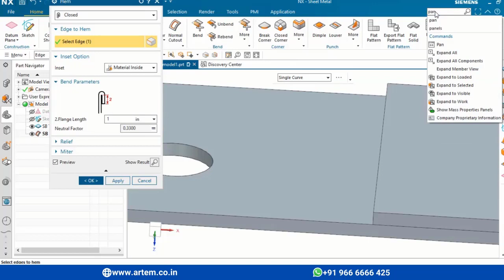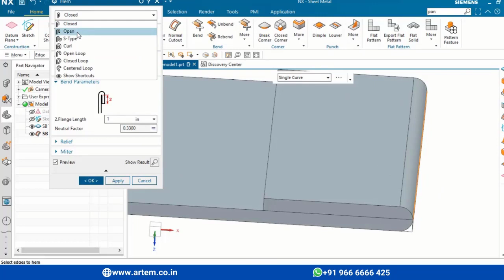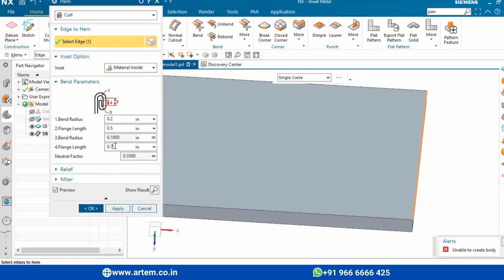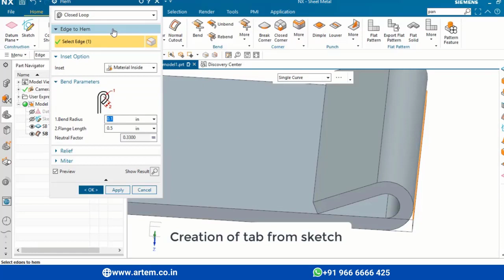How to create Hem? - Nx Sheetmetal #7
Artem Academy has started NX-Seimens tutorial on Sketch, Model creation, Surface making, Curves, Sheetmetal, 3D models, Assembly, Drafting, Parametric Modeling, Synchronous Models and so on

This video talks about - how to create Hem in different ways such as  open, closed, C - shape, S - shape, hook, curved and so on. Hem is used to avoid sharp edges.

To take a customized course or to book a free counseling session, you can connect to our team by click the following